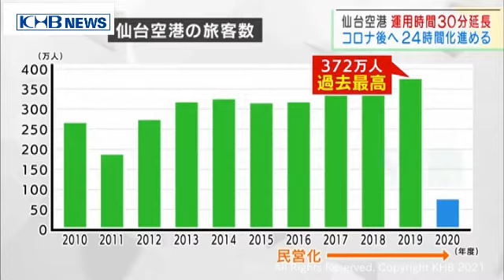仙台空港2020年度コロナ下で旅客数67％減（20210416OA)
仙台空港の2020年度の旅客数は122万人と、前の年度から7割近い落ち込みとなっています。